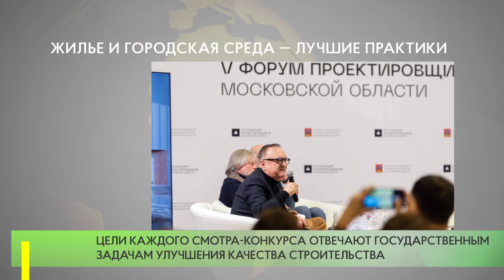Жилье и городская среда — лучшие практики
В рамках V Форума проектировщиков Московской области были объявлены победители двух престижных Всероссийских архитектурных конкурсов. От Московской области призовые места получили 15 работ.